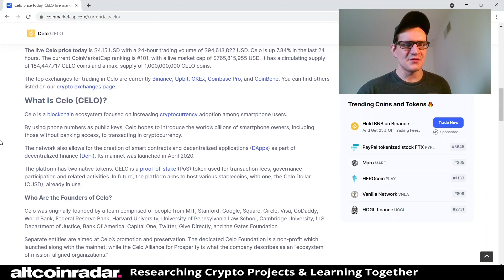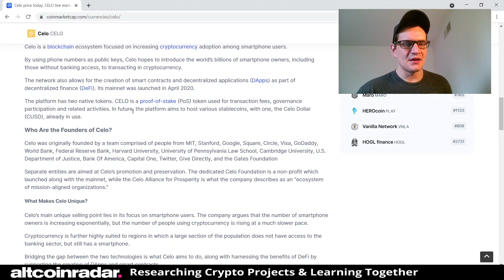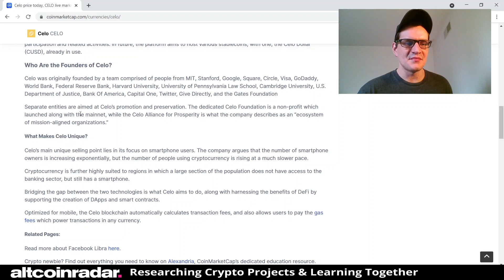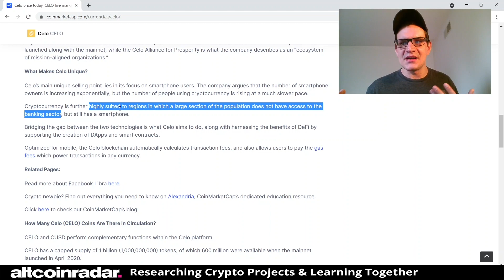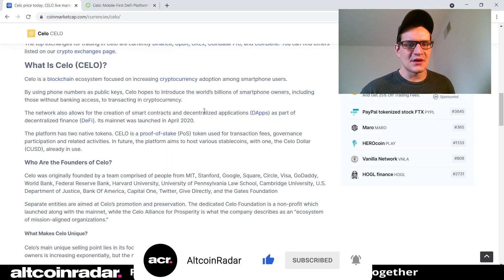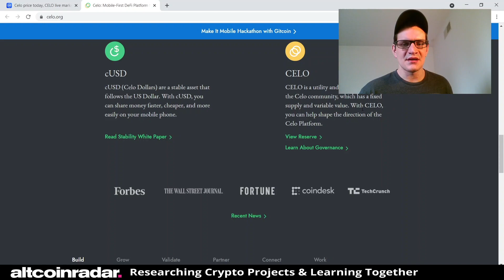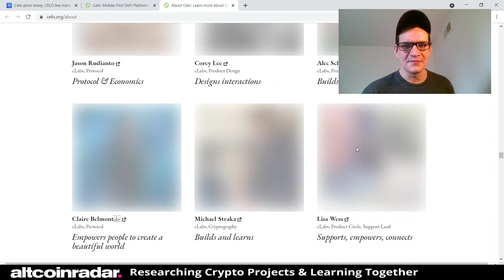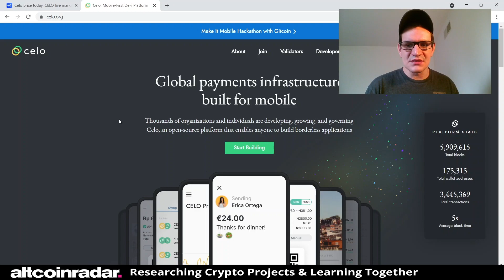What is Celo Crypto? Celo Crypto for Absolute Beginners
What is Celo Crypto? Well, that's what we try to find out in this video. The problem is, many of us tend to put our money into various cryptocurrencies and altcoins that we know nothing about, and it's not exactly a "smart" thing to be doing. This is why we're learning about the actual projects behind these cryptocurrencies.